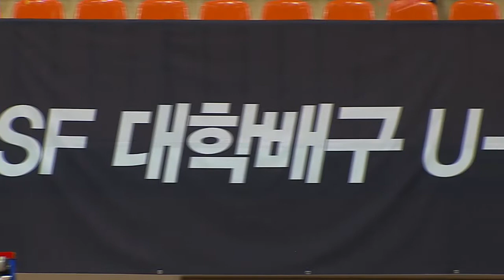[2018 KUSF 대학배구 U-리그] 180518 중부대 vs 목포대 하이라이트